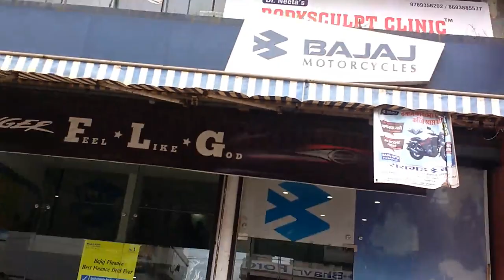Dominar 400 matte black vlog hindi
MY NEW BIKE DOMINAR 400
FULL DAY VLOG WHAT ALL I DID I TRIED TO SHOW YOU IN THIS VIDEO
WHILE PURCHASING MY BIKE
YOU CAN SAY TAKING DELIVERY OF BAJAJ DOMINAR 400